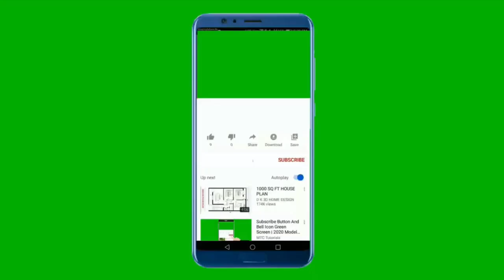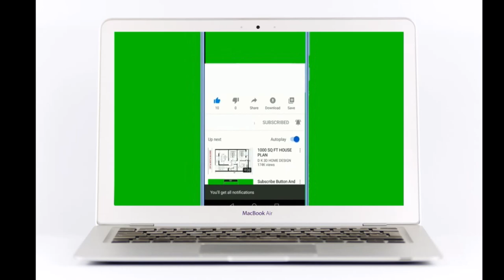The Women Narrated Special Bio Movie Trailer Preview Colorized Behind The Scenes Photos Pics Stars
Also, please watch this video to the end to see the preview trailer and some behind-the-scenes photos.

Thank you for requesting it, I hope you enjoy it.

This movie is a comedy and drama. It was released in the USA in 1939 and it stars, Norma Shearer, Joan Crawford and Rosalind Russell.

And some of their costars were, Joan Fontaine, Butterfly McQueen, Marjorie Main, Ruth Hussey, Hedda Hopper, Mary Boland, Paulette Goddard, Lucille Watson and others.

The movie is about: A study of the lives and romantic entanglements of various interconnected women.